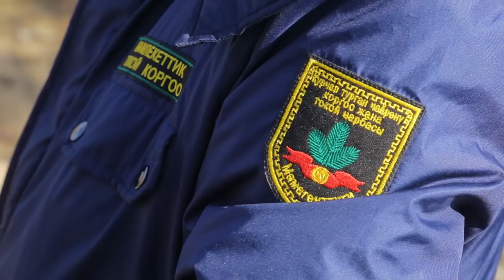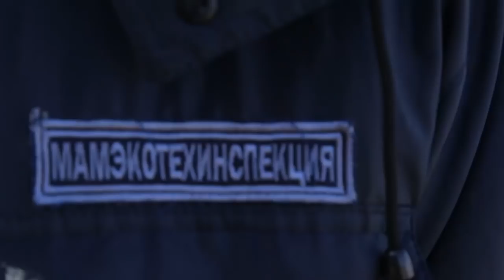1 день ТИТРЫ